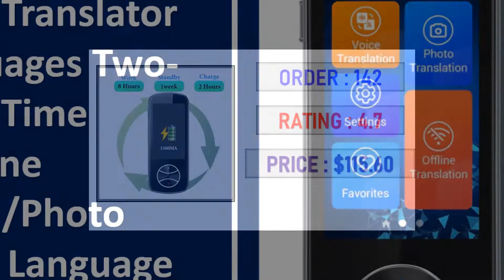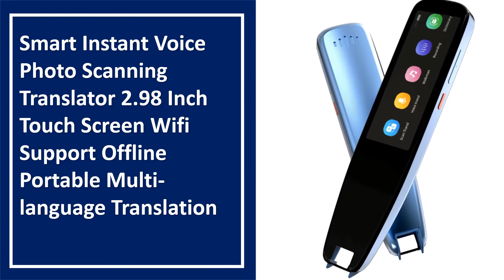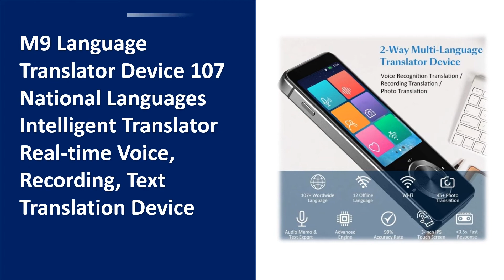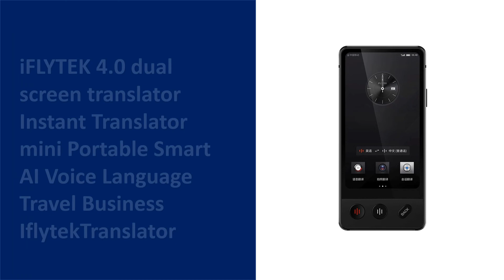TOP 10 Best Portable Language Translator in 2023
50 Best Portable Language Translator From Aliexpress

Best Selling Portable Language Translator

01. 138 Languages T11 Portable Smart Voice Translator Real-time Multi-Language Speech Interactive Offline Translator Business Travel

02. NEW V10 Portable Language Translator 127 Languages Two-Way Real-Time WiFi/Offline Recording/Photo Translatio Language Translator

03. T10 Offline Voice Translator Smart Portable 137 Languages Real Time Translator Without Internet Inter-Translation Machine

04. Boeleo W1 3.0 AI Voice Translator 117 Languages 3.1 IPS Touch Screen 4G SIM Card 8G Memory Recording Translated 2080 mAh Battery

05. T7 4G The Internet Smart Voice Translator 138 Multi Languages In Real Time Online Instant Off Line Translation AI Conversion

06. Smart Instant Voice Photo Scanning Translator 2.98 Inch Touch Screen Wifi Support Offline Portable Multi-language Translation

07. Smart Instant Voice Photo Scanning Translator 2.4 Inch Touch Screen Wifi Support Offline Portable Multi-language Translation

08. M9 Language Translator Device 107 National Languages Intelligent Translator Real-time Voice, Recording, Text Translation Device

09. Translator Portable Audio Translator 4G Real-time Smart Voice Language Offline Translator 128 Languages Translator

10. iFLYTEK 4.0 dual screen translator Instant Translator mini Portable Smart AI Voice Language Travel Business IflytekTranslator